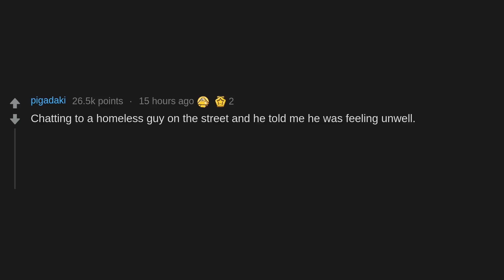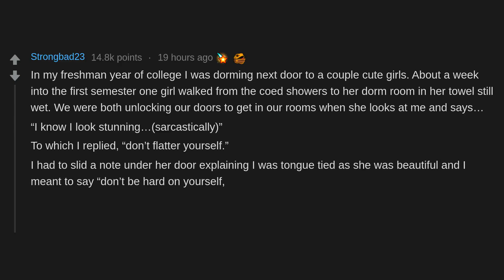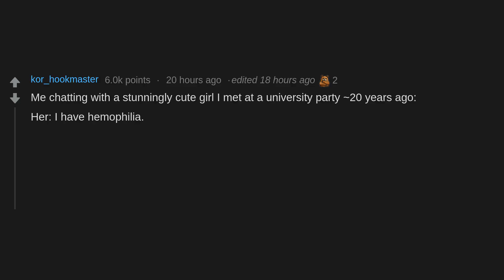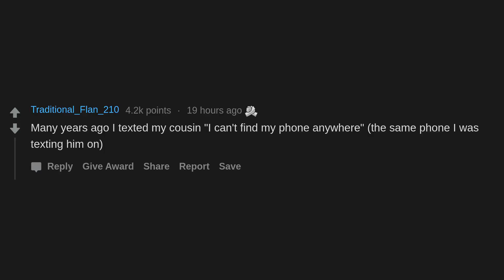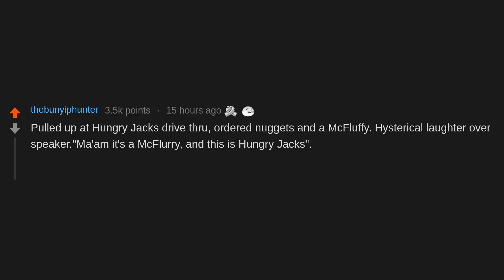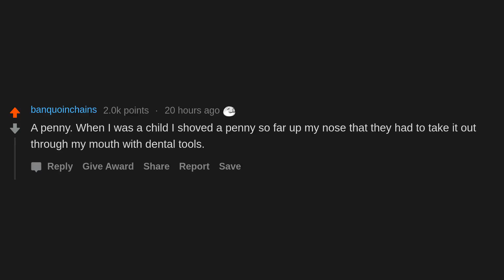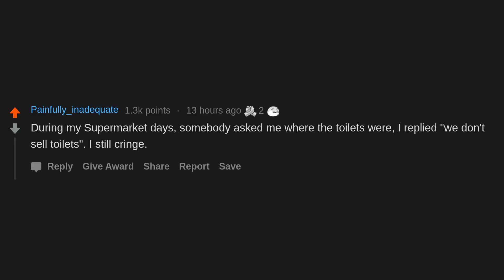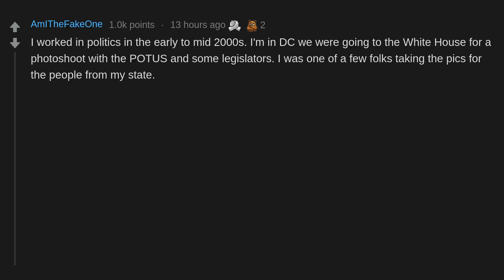What Is The Stupidest Thing That Ever Came Out Of Your Mouth? (r/AskReddit)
What is the stupidest thing that ever came out of your mouth?